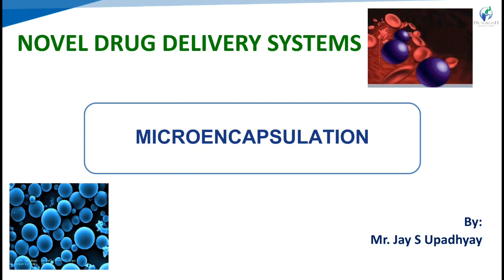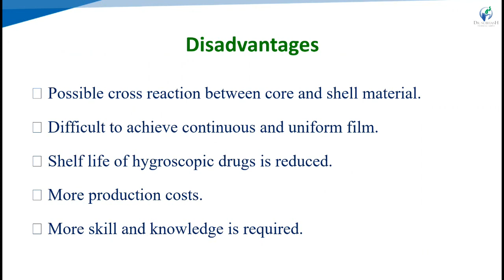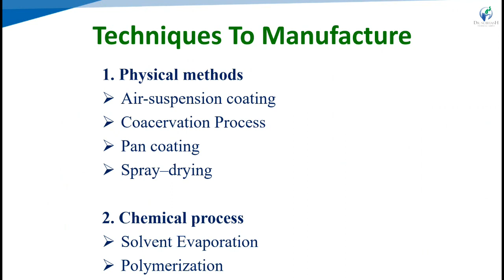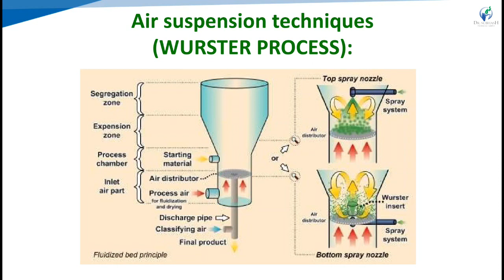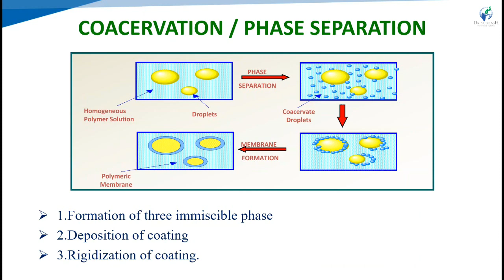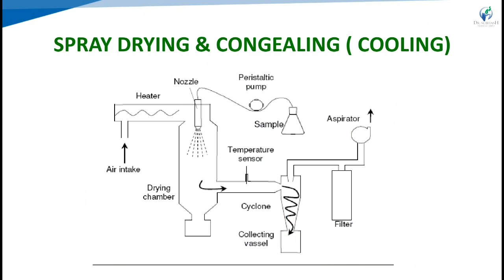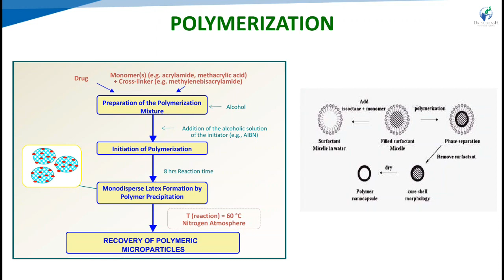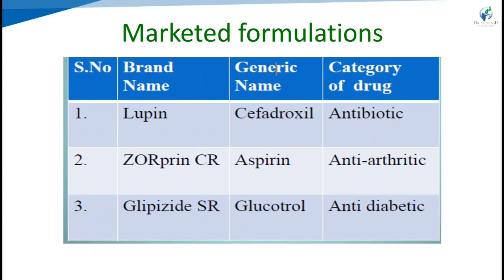Micro-encapsulation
Hello Friends

I am Jay Upadhyay working as an assistant professor at Dr. Subhash Technical Campus.